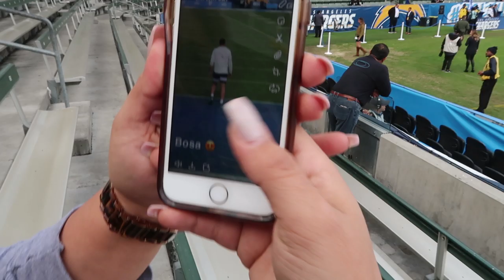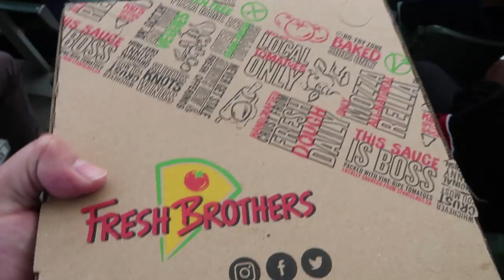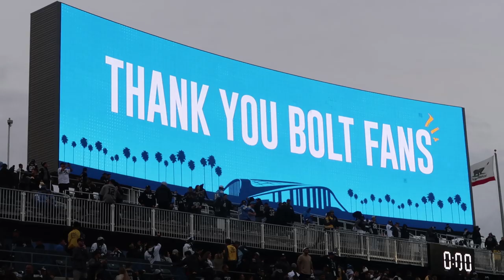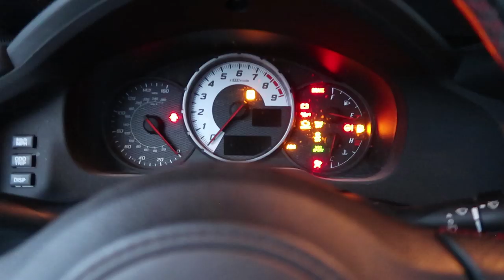Making New Friends | Chargers vs Raiders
Gameday Vlog of Chargers vs Raiders on 12/22/2019

Dizzy's IG: dizzy_huerta
Tanya's IG: tanyalynnnn